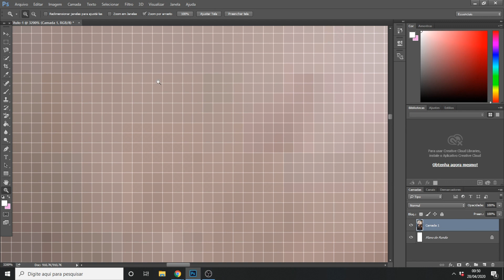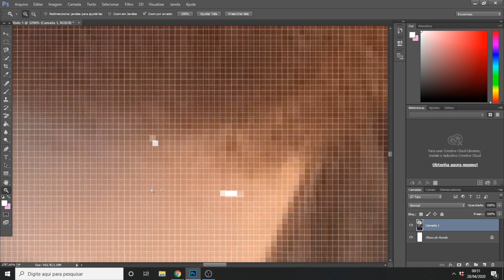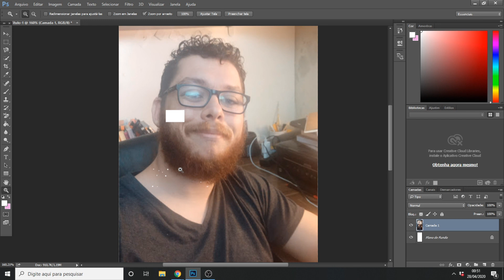Os historiadores do futuro terão dificuldade para explicar nossa época?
Quando a gente olha a quantidade enorme de coisas que estão acontecendo, não tem como não se perguntar: COMO É QUE OS PROFESSORES DE HISTÓRIA VÃO EXPLICAR ISSO EM SALA DE AULA? Esse vídeo trás essa resposta.